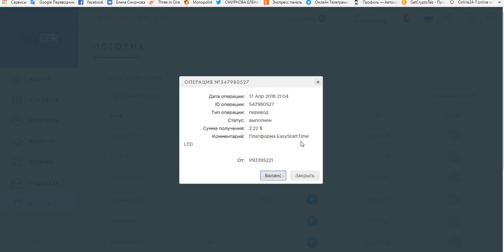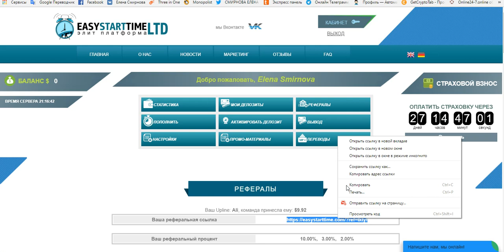EasyStartTime LTD Всё супер! Платит! очередной вывод !